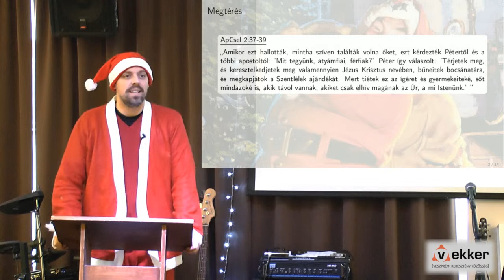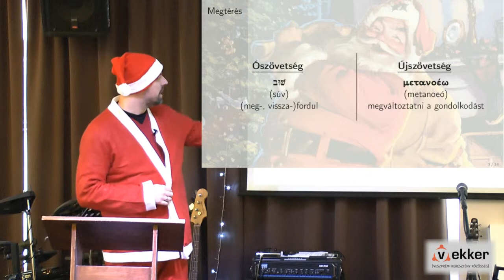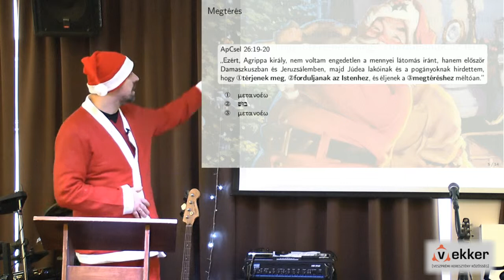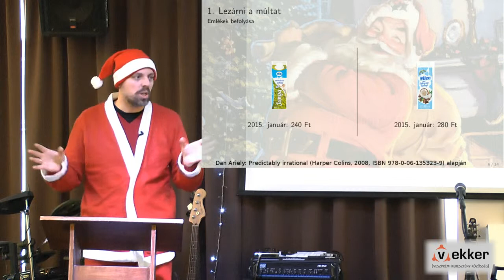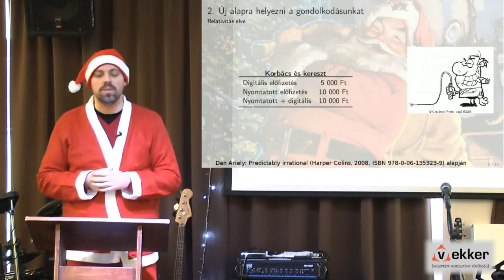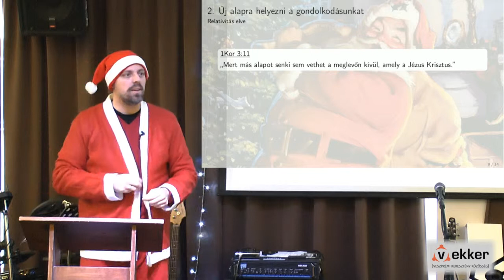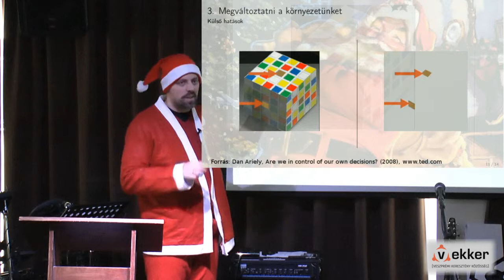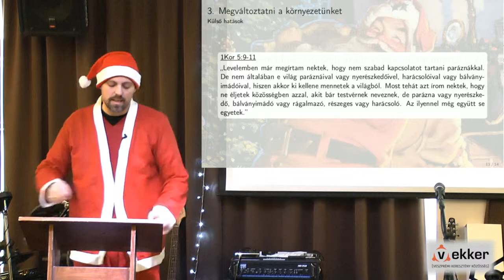A Mikulás puttonya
Horváth Krisztián 2014. december 28-i istrentisztelet prédikációja